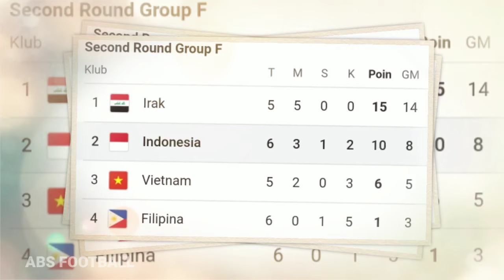Kreatifitas Fans Indonesia Gila ! Di Belanda Gaada, Verdonk Di Buat Merinding Seusai Laga